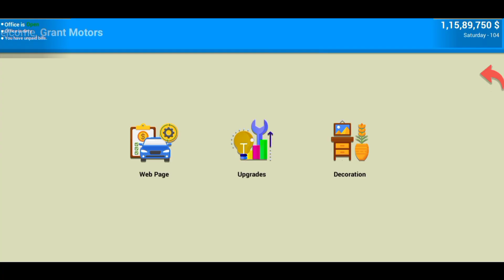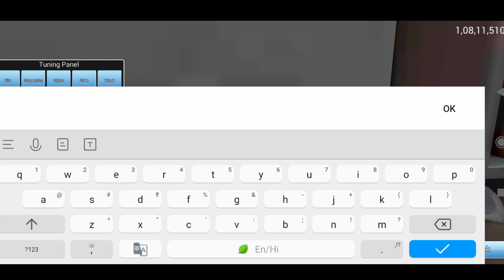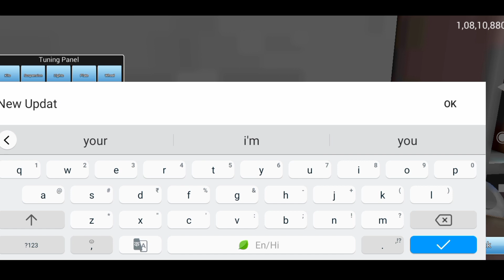UPDATE GAME AND HIRE MAN || Car For Sale Simulator in Mobile ☺️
UPDATE GAME AND HIRE MAN || Car For Sale Simulator in Mobile ☺️|| carforsale ‎@Techno Gamerz